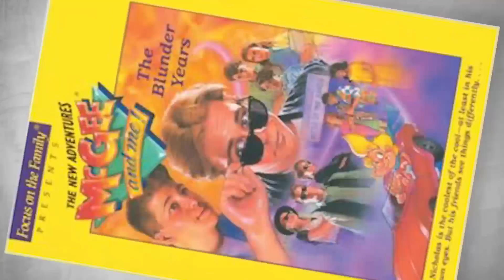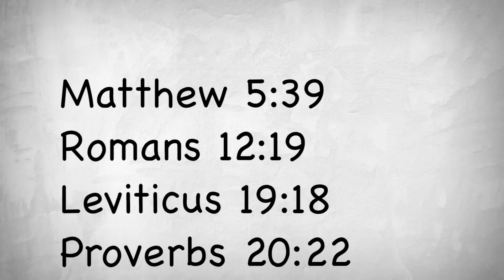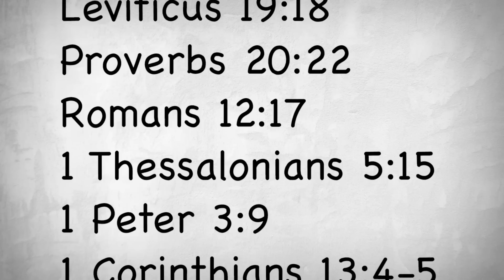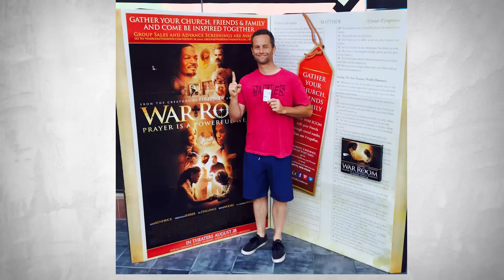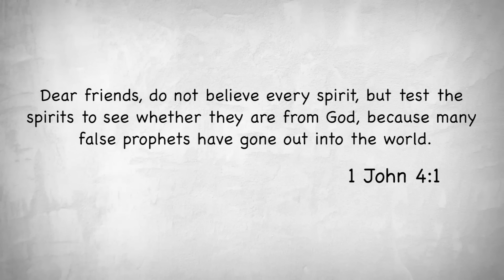How to Make a Christian Movie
VIDEO GRAPHICS BY: Jackson Dame